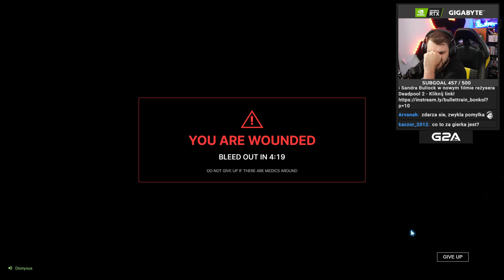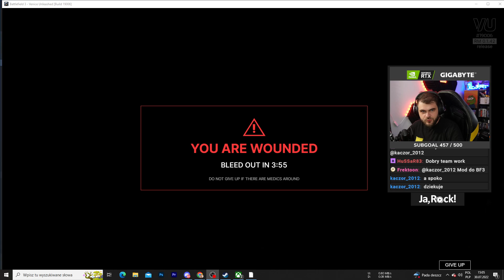Zostałem najlepszym medykiem - Battlefield 3 (Reality Mod)